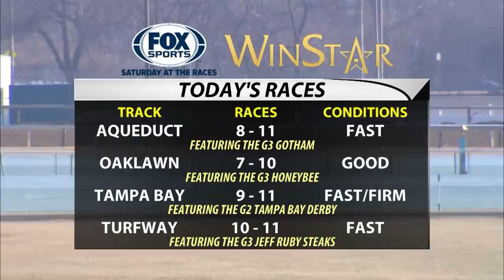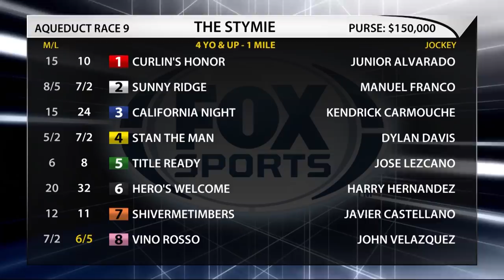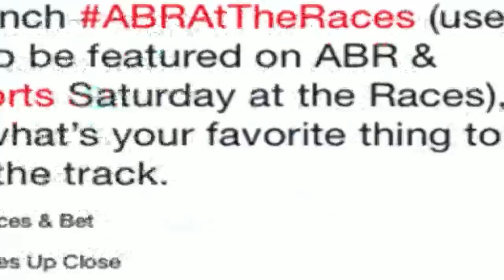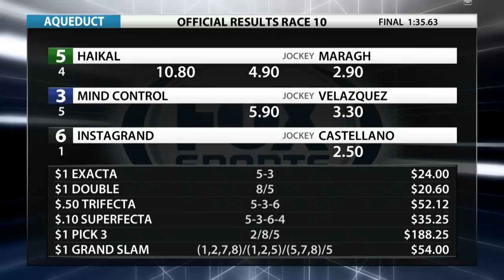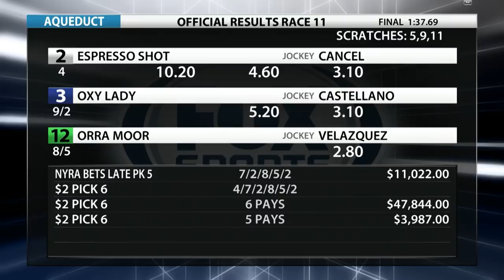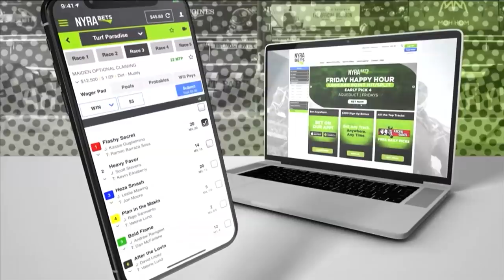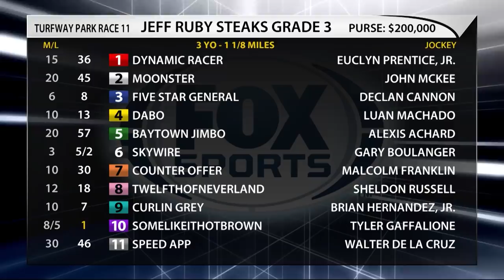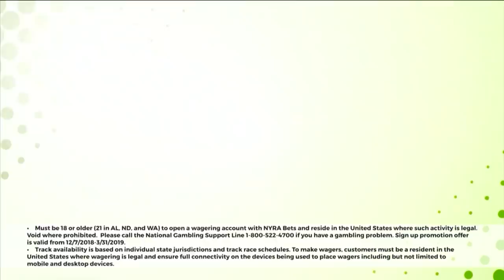Fox Sports Saturday at the Races - March 9, 2019